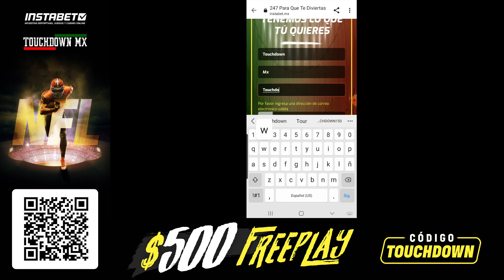PRONÓSTICOS RAMS VS TITANS SEMANA 9 TEMPORADA NFL 2021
Tenemos un gran partido, un Sunday Night Football en la Semana 9 de la Temporada NFL 2021. El encuentro enfrenta a los Rams con Von Miller vs Titans sin Derrick Henry. ¿Quién ganará?

Más videos de Touchdown MX-

Touchdown MX es un canal creado para los Fans de la NFL en español. Un espacio de noticias, tops, analisis, pronósticos de la Liga Nacional de Football en tu idioma.

En este canal encontrarás:

Noticias de Futbol Americano
Tops de Futbol Americano
Pronósticos NFL
A Football History y Biografías de Diferentes Leyendas